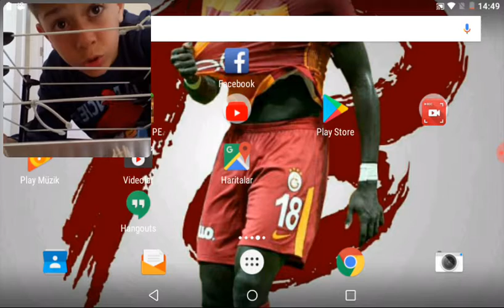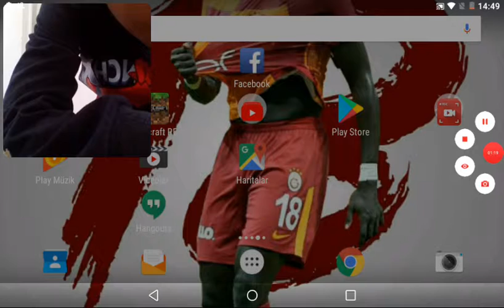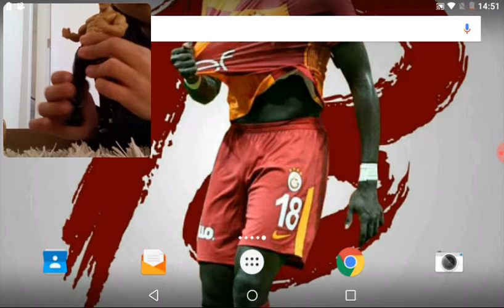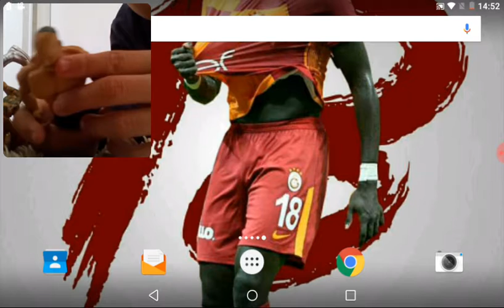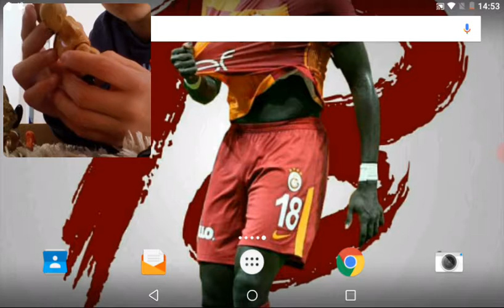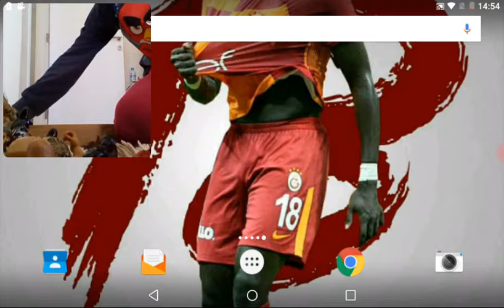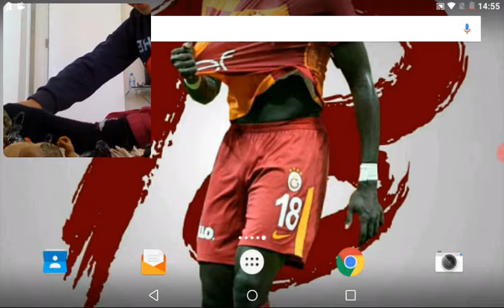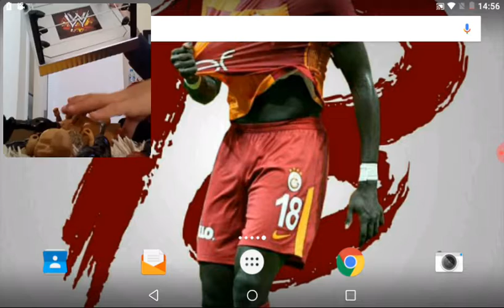WWE oyuncağini açtık ve tanittik